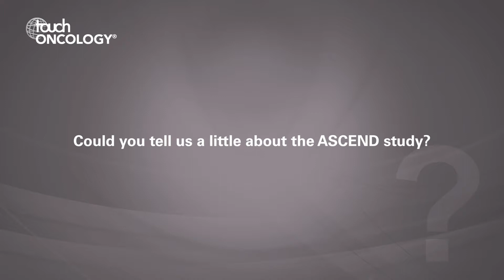Paolo Ghia, EHA 2019 – ASCEND Phase III Study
We are joined by Paolo Ghia at EHA 2019 to discuss his presentation on ASCEND phase III study of acalabrutinib vs investigator’s choice of rituximab plus idelalisib (IDR) or bendamustine (BR) in patients with relapsed/refractory (R/R) chronic lymphocytic leukaemia (CLL).

Questions

  What are the current treatment options for relapsed/refractory CLL and what are their limitations? (0.05)
  What is the rationale for the use of acalabrutinib in this treatment setting? (0.46)
  Could you tell us a little about the ASCEND study? (1.21)
What further studies are planned? (1.57)

Paolo Ghia has no conflicts of interest to declare in relation to this video.

Filmed at the European Hematology Association (EHA) 24th congress 2019, Amsterdam, Netherlands.